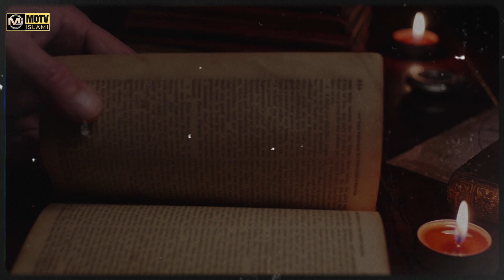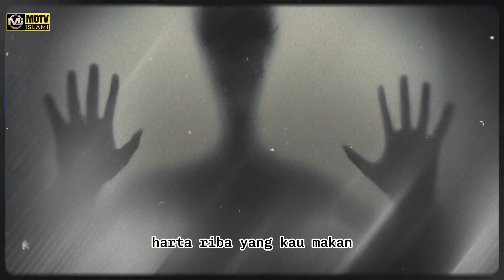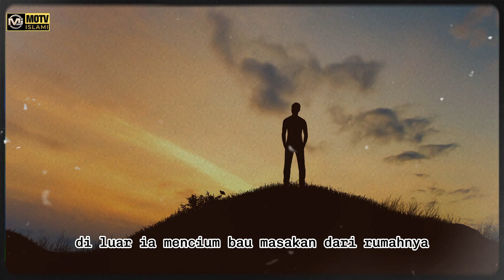Kisah Habib Taubat dari Riba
Kisah Kisah Islami

KISAH ISLAMI
KISAH ISLAM
KISAH ORANG SHALEH
KISAH ORANG SHALIH
KISAH SAHABAT NABI
KISAH SAHABAT RASUL
KISAH TABIIN
KISAH SUFI
KISAH MUSLIM
KISAH MOTIVASI ISLAMI
KISAH LUCU SAHABAT NABI
KISAH MENGHARUKAN ISLAMI
KISAH LUCU ISLAMI
KISAH MALAIKAT
KISAH PENGANTAR TIDUR
TEMAN CERITA
CERITA PENGANTAR TIDUR
KISAH PENGANTAR TIDUR
PENGANTAR TIDUR ISLAMI
KUMPULAN KISAH NABI
KUMPULAN KISAH ORANG ORANG SHOLEH
KUMPULAN KISAH SAHABAT NABI
KISAH LUCU RASULULLAH
KISAH YANG MEMBUAT RASULULLAH TERTAWA
KISAH ANAK ISLAMI
KISAH AKHIR ZAMAN
SIRAH NABAWIYAH
KISAH KISAH SAHABAT RASULULLAH
KISAH DALAM ALQURAN
KISAH TELADAN
KISAH PARA NABI
KISAH PARA RASUL
JAZIRAH ILMU
HUMOR ISLAMI
KISAH POPULER
ISLAM TERKINI
KISAH KISAH TELADAN
KISAH ORANG SOLEH
KISAH DAN CERITA PENGANTAR TIDUR